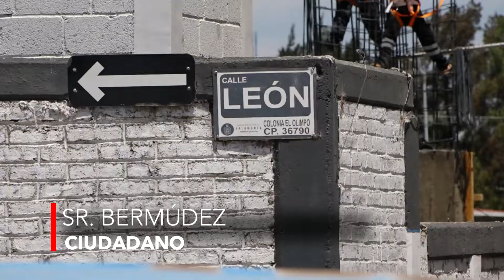DENUNCIA SOL Y LEON BITE